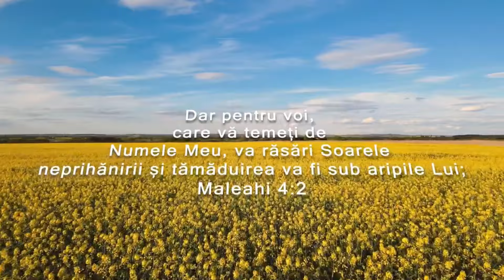Cu Mirela pe la magazine de bricolaj căutăm materiale pentru casă 🏠 ei